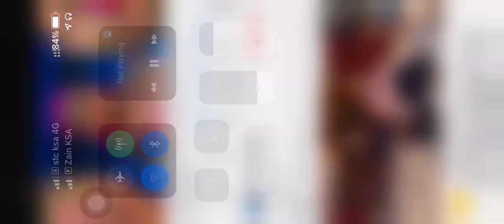Shilpa shetty speaking tulu (super dancer 4)